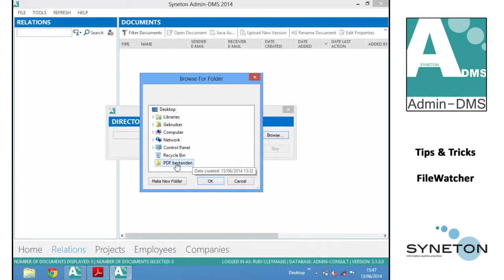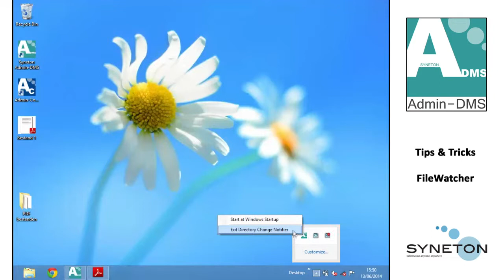Admin-DMS - 13. Filewatcher